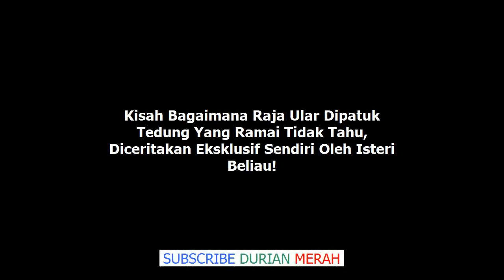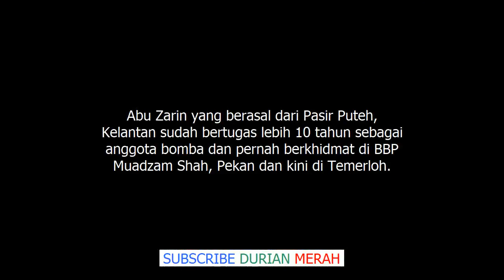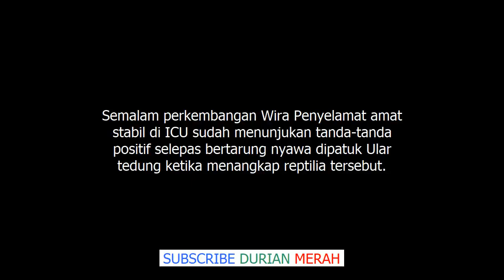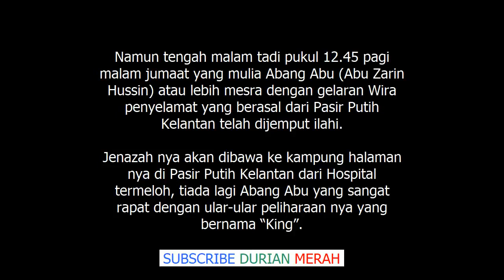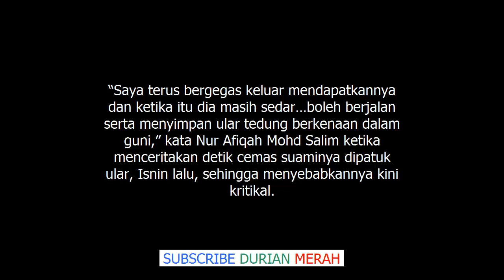Kisah Bagaimana Raja Ular Dipatuk Tedung Yang Ramai Tidak Tahu, Diceritakan Eksklusif Oleh